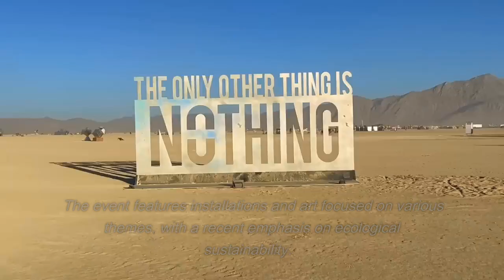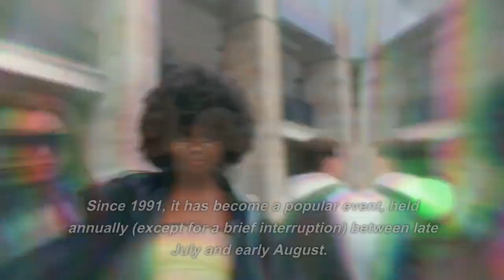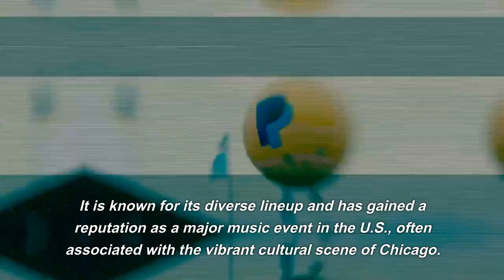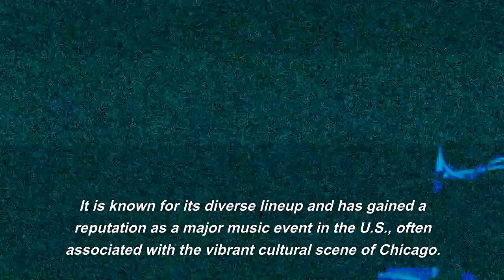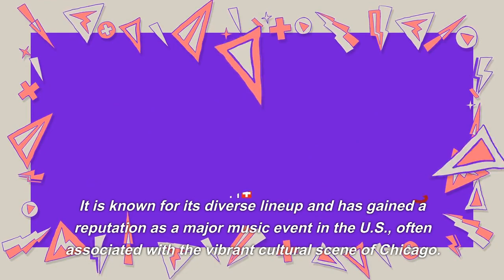Top 5 Music Festivals in the World - A Must-See for Music Lovers!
Welcome to our video where we will take you on a thrilling journey through the top 5 music festivals in the world! From the iconic Burning Man to the legendary Rock am Ring, the renowned Coachella, the electrifying Lollapalooza, and many more, these festivals are a must-see for any music lover or festival-goer.